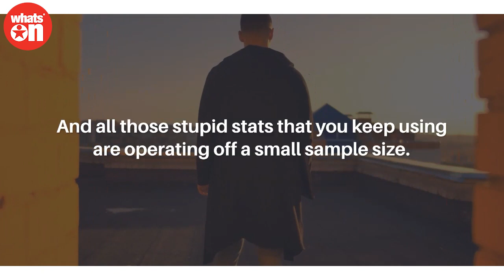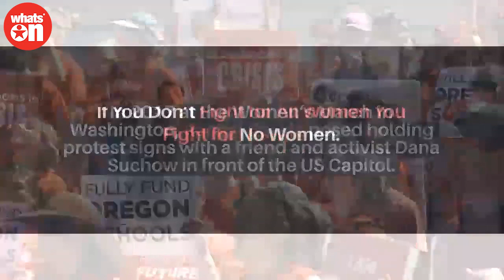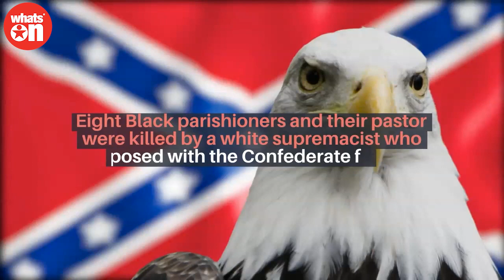5 Black Lives Matters Activists | WhatsOn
After the death of George Floyd, the BLM movement reignited and inspired a new generation of activists. They are young, fearless, and ready to rebuild the system. Today we discussed the 5 Black Lives Matters activists.

🔥🔥Stay tune with Whatson for more updates🔥🔥

WhatsOn is a progressive global media network. It based in the hub of Birmingham City Centre for over 25 years. Our values are diversity, equality, solidarity, and participation. WhatsOn supports a balanced lifestyle, real democracy. We speak out against the exploitation of people, animals, and the earth.